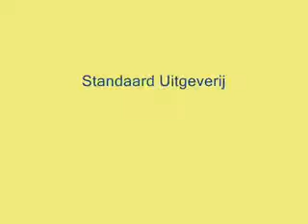Een leven lang slank zonder dieet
Sonja Kimpen vertelt over haar boek Een leven lang SLANK zonder dieet.

Nooit eerder verscheen een boek waarin een gecombineerde aanpak van afslanken - lichaam, voeding, mentale inzichten en emoties - zo duidelijk, herkenbaar en humoristisch wordt besproken. Vanuit haar ervaring als bewegingsdeskundige en haar eigen strijd tegen de kilo's brengt Sonja Kimpen een vernieuwende blik op afslanken en het resultaat te bewaren een leven lang.

Sonja Kimpen coacht je op de 4 pijlers die primordiaal zijn bij het afslanken: inzichten, voeding, beweging en emoties!